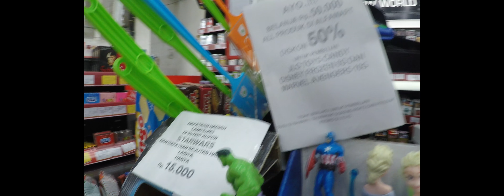CAPTAIN AMERICA jalan2 di UNIVERSAL STUDIO nya BANDUNG..SEMOGA GK ADA POLISI, amiiinnnn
haiiii GUYS!
biar channel gue lbh bervariasi
gue bakalan sisipin vlog tentang captain america jalan2
hahahahha
nah ini jalan2 pertama, kita bakalan liat2 alun2 kota bandung
banyak cosplayerrr lhooo!!!
DANNNN DOAKANN
semoga gk ada polisi yahh
aminnnn